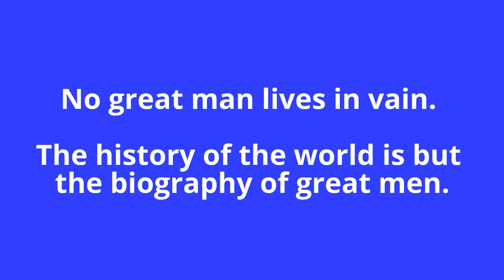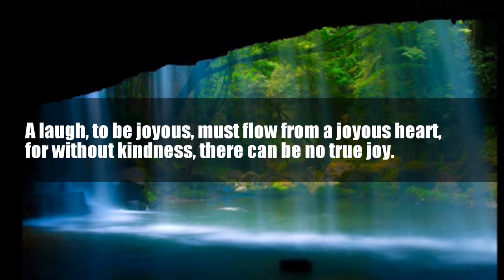Thomas Carlyle Quotes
Motivational Quotes of Thomas Carlyle, a Scottish philosopher, satirical writer, essayist, historian and teacher.

I created this video with the YouTube Video Editor using many creative commons videos. Refer the attributions link for more details.